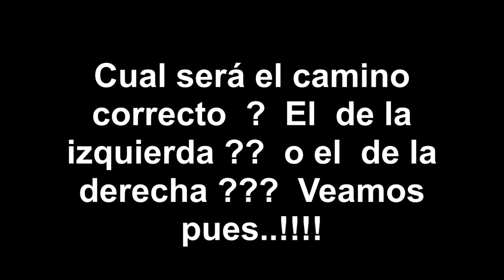El Deporte favorito de Venezuela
Los 2 equipos de más fanaticada